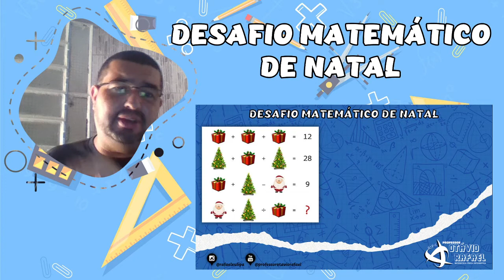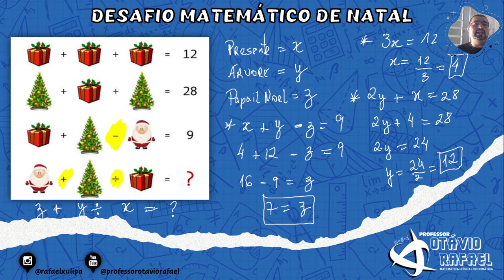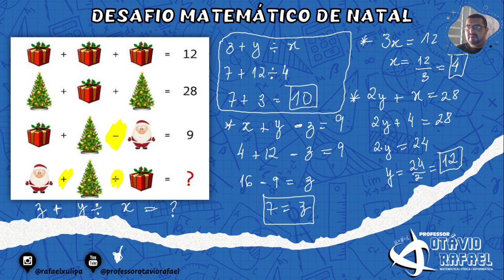Resolução do Desafio de Natal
Fala galera! 😁

Vamos resolver o desafio matemático de natal? Acompanhe o vídeo para saber se você acertaria essa questão no enem!! 🥰

E aí? Deu certo? Conta aqui nos comentários se você acertou! 👇🏻

Não deixe de interagir no perfil, em breve novidades quentes para todos vocês! 🔥

🧩 Dicas importantes no perfil! @rafaelxulipa

▶️ YouTube.com/professorotaviorafael